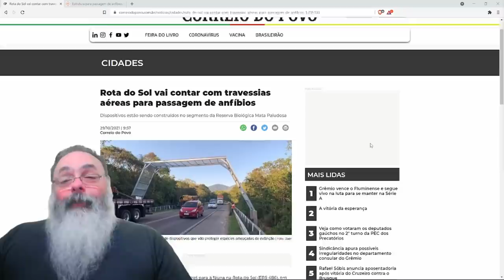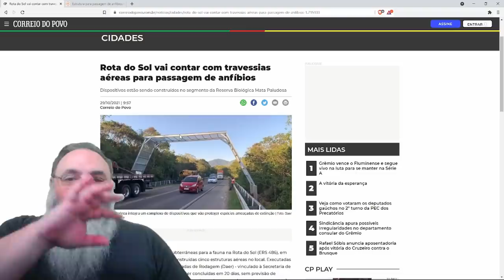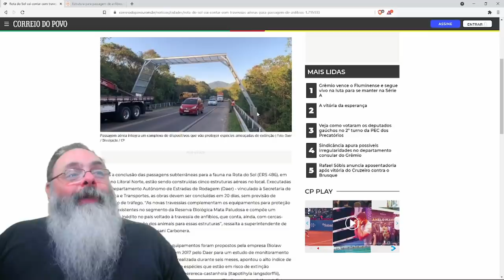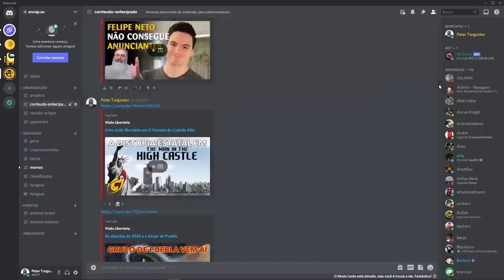Travessia para anfíbios em rodovia traz algumas dúvidas